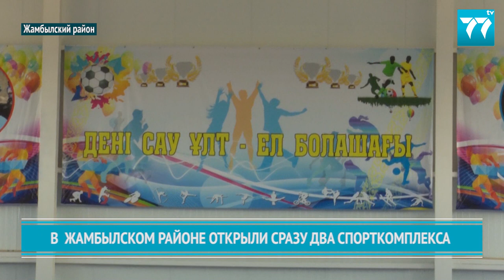В ЖАМБЫЛСКОМ РАЙОНЕ ОТКРЫЛИ СРАЗУ ДВА СПОРТКОМПЛЕКСА